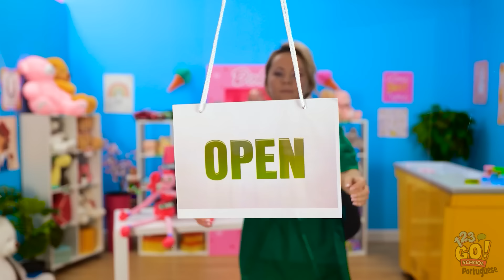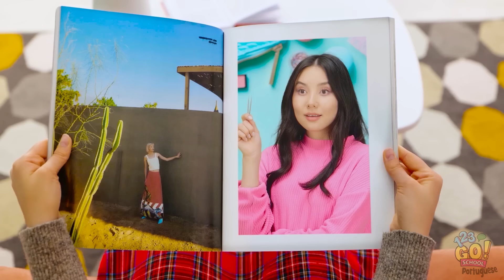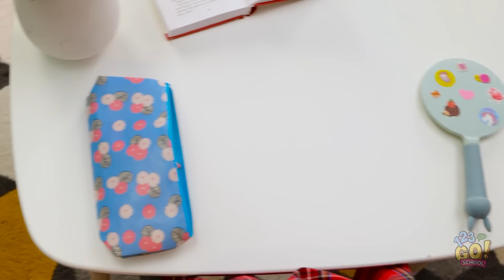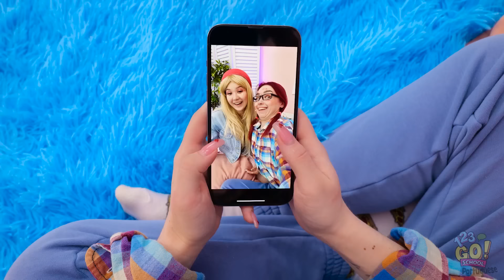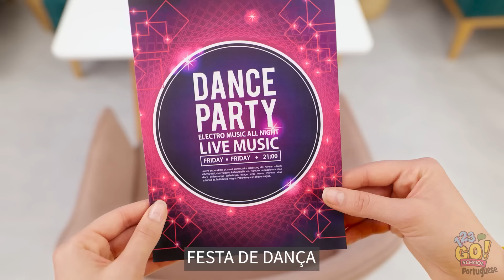TRANSFORMAÇÃO DE TIRAR O FÔLEGO | Cabelo, Rosto e Muito Mais! Reforma de Boneca, por 123GO! SCHOOL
Às vezes, tudo que você precisa é de um novo visual para se sentir bem… mesmo se você for uma boneca.

Qual é a sua melhor dica de transformação? Conte pra gente nos comentários abaixo.